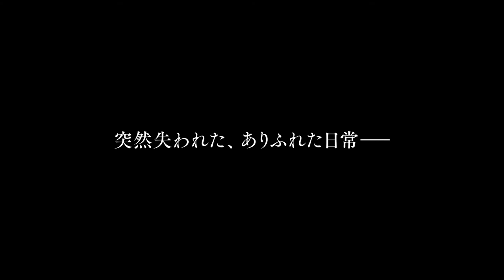予告編『在りし日の歌』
第69回ベルリン国際映画祭 最優秀男優賞&女優賞W受賞！
4月3日（金）より角川シネマ有楽町、Bunkamuraル・シネマほか全国順次ロードショー

監督：ワン･シャオシュアイ
脚本：ワン･シャオシュアイ、アー・メイ

出演：ワン･ジンチュン　ヨン・メイ　チー･シー　ワン･ユエン　ドゥー･ジャン　アイ･リーヤー
撮影：キム・ヒョンソク

‹2019年／中国／185分／カラー／1.85:1›
原題：地久天長　英題：SO LONG, MY SON